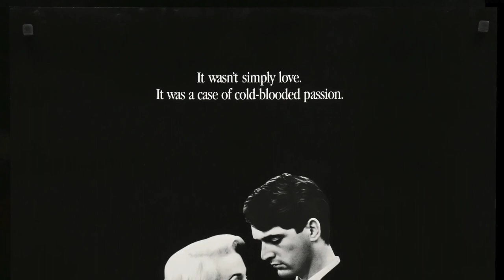Dance with a Stranger (1985) by Mike Newell, Clip: Ruth meets David - and the chain of events begins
The Image: Nicely done - the way she approaches from behind - and he doesn't really turn around. As though there is already something inevitable about what will happen.
Ruth Ellis (Miranda Richardson) and David Blakely (Rupert Everett) - It wasn't simply love. It was a case of cold-blooded passion.